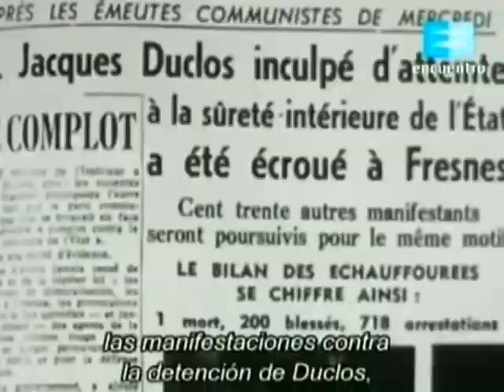Jean-Paul Sartre radicalisé par l'historien Henri Guillemin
Jean-Paul Sartre écrivain et philosophe dit s'être radicalisé à la lecture du "Coup du 2 décembre" de Henri Guillemin

"Quand les riches se font la guerre, ce sont les pauvres qui meurent."
Jean-Paul Sartre ; Le diable et le bon dieu (1851)

L'affaire Henri Martin symbole de la « lutte du peuple français contre la sale guerre d'Indochine »